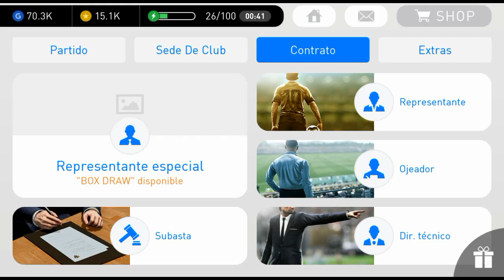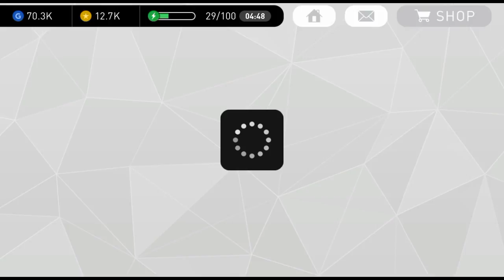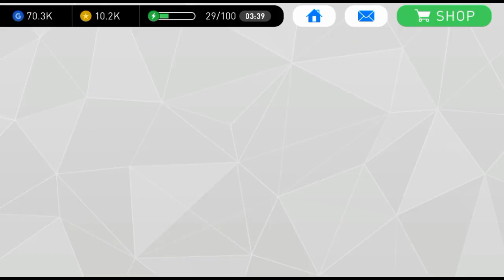PES 2017 Android, Abriendo Packs De Box Draw, Team España(Ficho 30 Jugadores😱)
Espero les encante este Gameplay donde abrimos Packs de Jugadores en PES 2017 Android

                                  Steven C.R

Si quieres estar informado de las noticias, fichajes y resultados mas destacados y actuales del mundo del Fútbol, entonces esta es tu página👍
Se publica lo Oficial y noticias 100% reales.
Al llegar a los 5K de Likes rifare dos camisas de Fútbol, FICHAJES CR ACTUAL

Unete a nuestro Grupo Family Youtube Costa Rica, solo para Youtubers Ticos 🇨🇷, un grupo de apoyo, ayuda y motivación, no importa la cantidad de Subs todos son bienvenidos, solo mayores de 15 años.

Mods FTS 18, DLS 17, PES 2018, FIFA Mobile Steven C.R✅
Más de 2600 miembros

Como Ganar Dinero, Gemas, Oro, Monedas, Tarjetas Google Play Gratis con Whaff ?
Facil solo mira este Tutorial👇
Recuerda introducir este Codigo👉steven, asi me ayudas y tu empiezas ganando.

Creador de mis Intros👉 (Kevin Hernandez)
(Carlos Cruz)